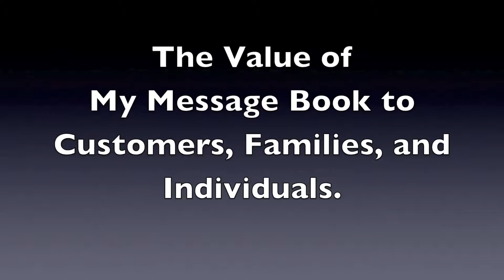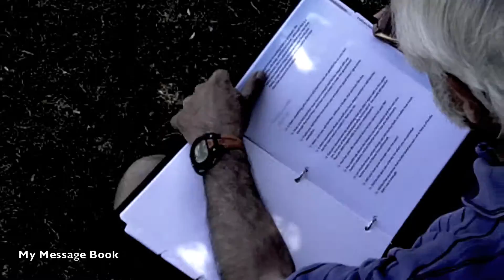The Value of My Message Book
My Message Book is a self guided workbook that helps anybody write letters and messages to the loved ones we may be leaving behind in the unforeseen event of our death.
My Message Book has tips, suggestions, and tools to guide you through the writing process and helps you write letters that will touch the hearts of cherished loved ones.